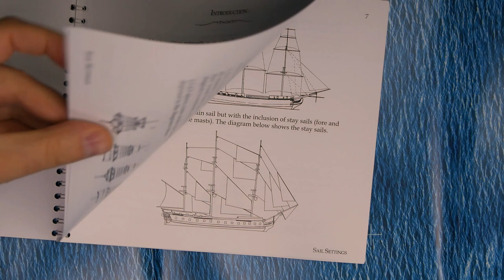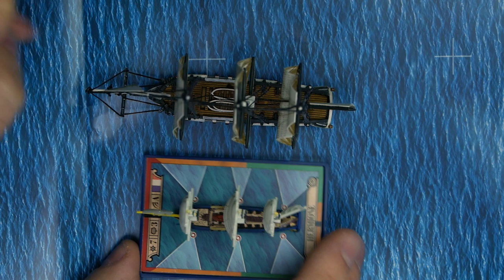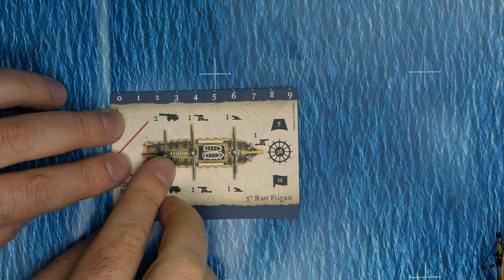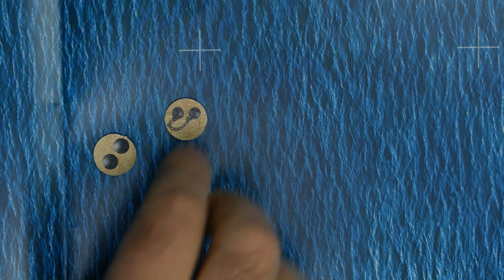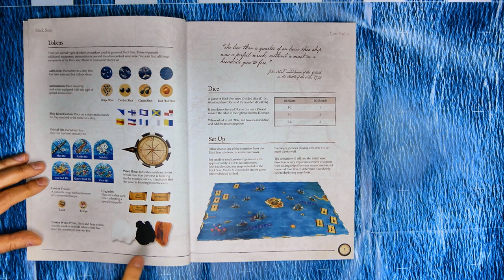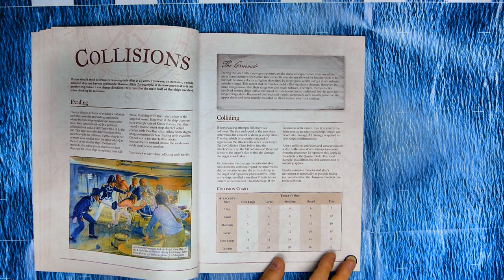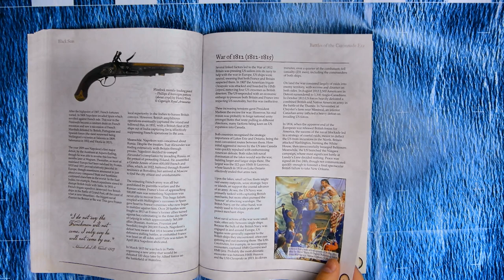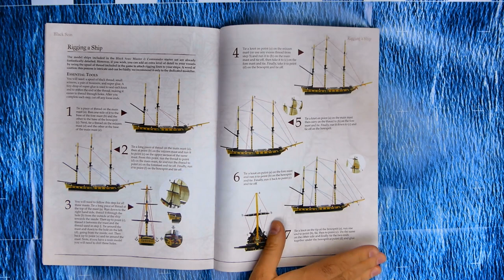Présentation Black Seas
Voici une présentation complète du matériel et des règles du nouveau jeu de combat naval de l'âge d'or de la voile, de l'éditeur Warlord Games : Black Seas.

J'y détaille le matériel qui sera présent dans la boîte de base, navires et matériel de jeu.

Vous y trouverez également une présentation complète du livre de règles. Mon but étant de vous faire découvrir ces règles et de détailler un peu le fonctionnement de ce superbe jeu.

Voici le sommaire, car cette vidéo est forcément un peu longue :) :

00:09 Introduction
00:18 Présentation
03:00 Présentation des navires de la boîte de base
11:05 Présentation du matériel
12:32 Les déplacements
16:23 Les cartes de navires
22:10 Les décors 2D
24:48 Conseil de lecture
27:00 Présentation du livre de règles
37:31 Les règles additionnelles
39:18 Les règles avancées
42:26 La trame historique
44:22 Les listes de flottes
46:17 Les règles spéciales nationales
48:30 Guide de montage et peinture
49:44 Conclusion

Vous pouvez surtout y retrouver les flottes françaises et anglaises en avant-première, puisqu'elles ne seront disponibles officiellement que le 26 octobre.
Encore mieux, retrouvez la célèbre "super" frégate de la jeune marine des États-Unis : l'USS Constitution, avec deux mois d'avance, puisque qu'il ne sera disponible officiellement que le 14 décembre.

Si la vidéo vous a plu, un petit "like" est toujours utile pour la chaîne, et c'est gratuit ! :)

Mise à jour : comme le signale fort justement RP-Studio dans les commentaires (je ne peux que vous encourager à aller jeter un oeil sur sa chaîne, ses vidéos sur Flames of War et Team Yankee sont vraiment très riches d'enseignements !), la boîte de base contient bien six bricks et trois frégates, non pas quatre et deux. J'ai fait un amalgame avec le kit de démonstration de Warlord Games que j'avais acheté pour la boutique et me permettre de réaliser cette vidéo. Merci encore RP ! :)